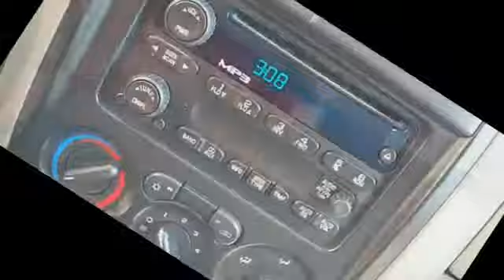0 - Classic Dealer Group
For Sale: 2006 Chevrolet Colorado
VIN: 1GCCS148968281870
Engine: I4 2.8L
Drivetrain: RWD
Transmission: Manual
Mileage: 84,437
Color: Summit White (exterior) Light Cashmere (interior)

Features:
2006 Chevrolet Colorado Regular Cab Pickup.